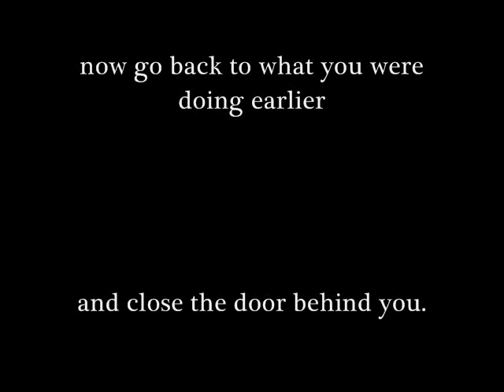Air Guitarist kills himself on stage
This is what happens when ...well just watch.